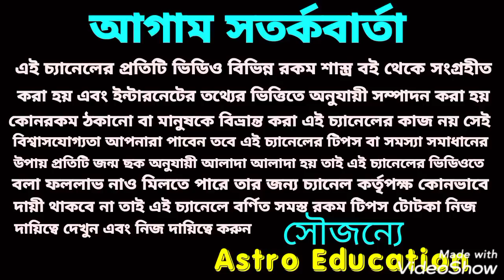2021 বৃষ রাশি কী বার্তা বহন করে নিয়ে আসতে চলেছে!